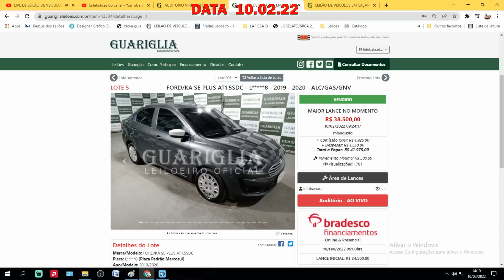LEILÃO COM CARROS COM PREÇOS ABSURDOS DE TÃO BARATOS BARATOS! MUITO BARATO MESMO!